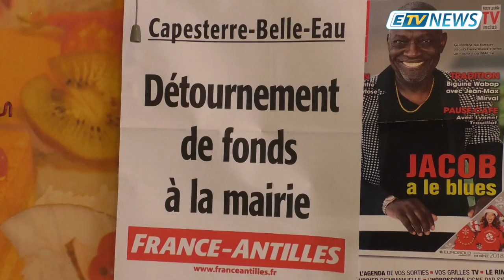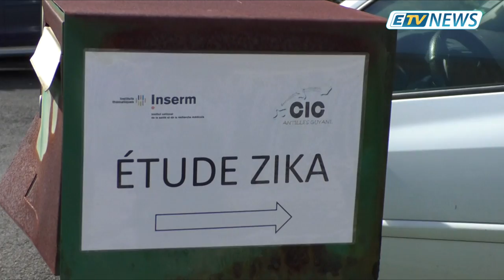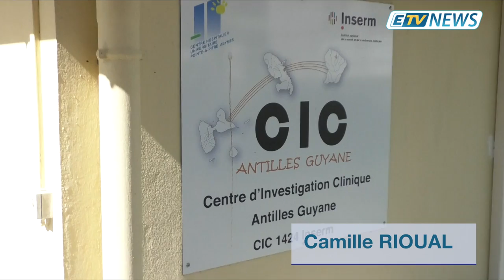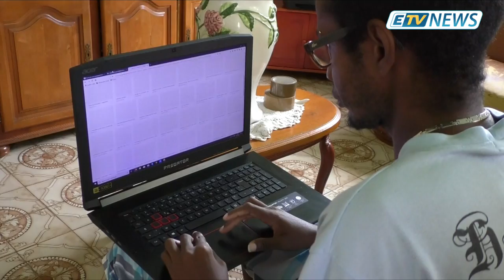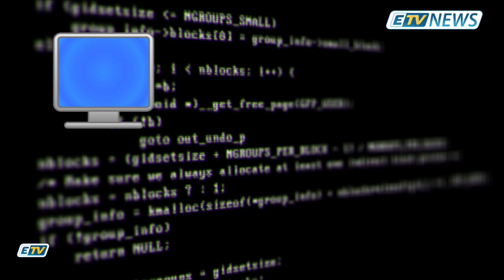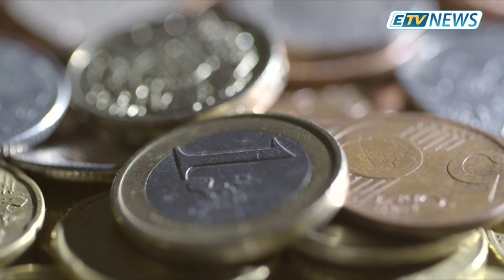JT ETV NEWS du 22 Novembre 2018